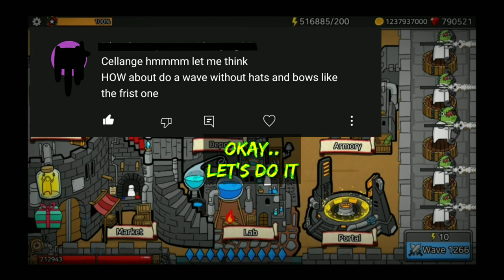ARROW WAR - THE FIST MONSTER APPEARED - Common Arrow Without Arrow Skill - Wood Bow And No Hat 🔥🔥🔥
@unity Arrow War - Do Challenge Common Arrow without arrow skill, Wood Bow and no Hat.